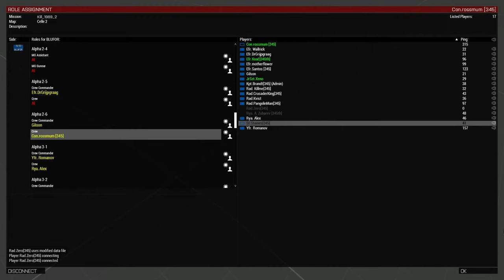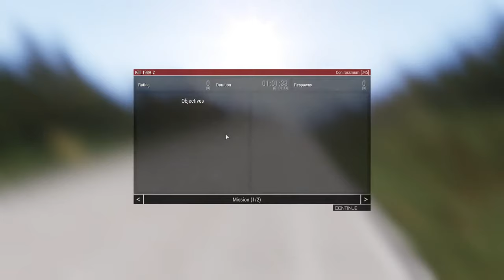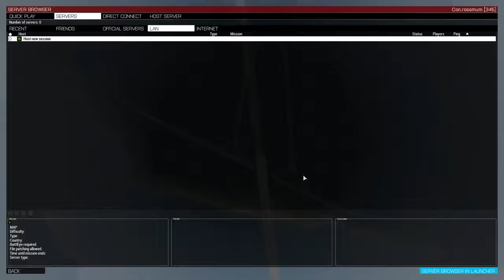345sgvar.avi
good lord